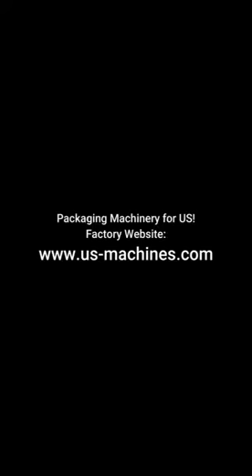Spindle ring pillow type automatic film wrapping sealing bagging packing machine running video